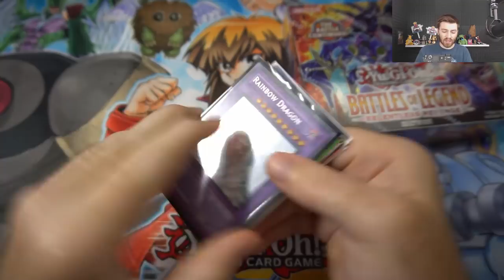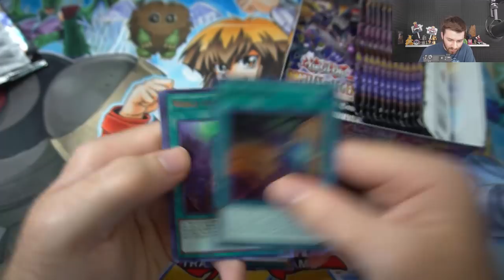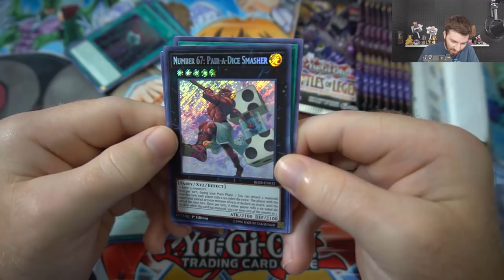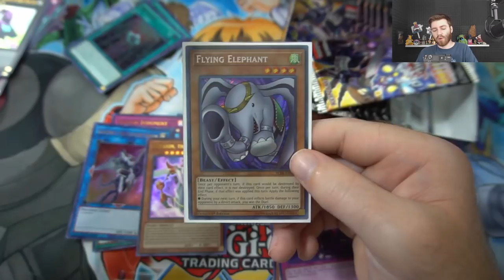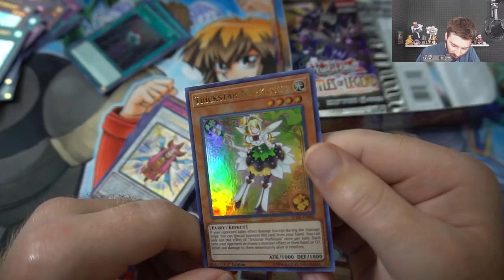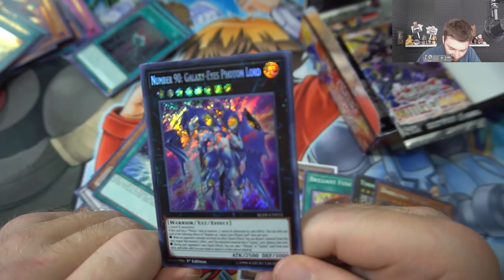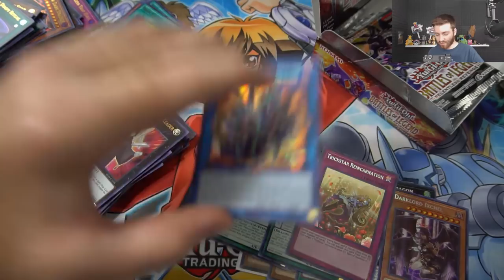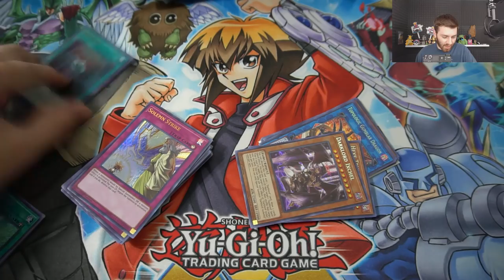NEW YuGiOh BATTLES OF LEGEND: RELENTLESS REVENGE BOOSTER BOX OPENING! NEW CRAZY REPRINT SET?!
Best YuGiOh Battles Of Legend Relentless Revenge Booster Box opening! Yugioh New Battles of legend Booster Box opening!

Previous Yugioh Pack Opening Video - MY FIRST YUGIOH 2018 WCQ NATIONALS TRICKSTAR SKYSTRIKER DECK PROFILE EVER!

- Buy cards you see pulled from me or if you find something you need!

Yu-Gi-Oh! Description:

The Yu-Gi-Oh! Trading Card Game is a Japanese collectible card battle game developed and published by Konami. Based on the Duel Monsters concept from the original manga series, the game sees players using a combination of monsters, spells, and traps to defeat their opponent.